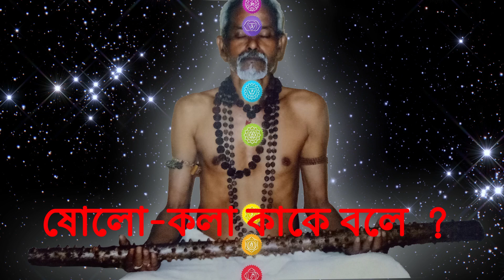ষোলো- কলা কাকে বলে ? WHAT IS KALA ? ETERNAL PEACE SEEKER - SSPF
ETERNAL PEACE SEEKER - SASANKA SEKHAR PEACE FOUNDATION